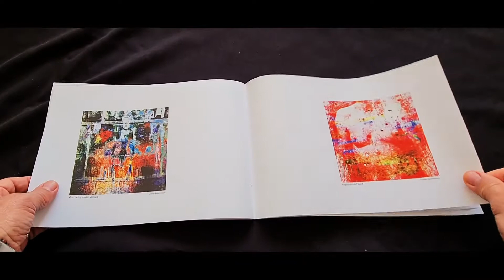Salman Ezzammoury Catalog Theme Freedom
EDE De openluchttentoonstelling ‘Vrijheid: vieren, herdenken en doorgeven’ van fotograaf en beeldend kunstenaar Salman Ezzammoury is vorig jaar door meer dan 25.000 bezoekers bezocht bij het natuurcentrum Veluwe en heeft landelijke media-aandacht gekregen. Vanwege dat grote succes is de tentoonstelling nu opnieuw te zien, dit keer bij De Keetmolen aan de Stationsweg 118. De tentoonstelling is tot 31 oktober 2021 dagelijks te bezichtigen tussen zonsopkomst en zonsondergang.

Molenaar Noes Teutelink geeft aan dat ze na het zien van de expositie in 2020 bij het natuurcentrum Ezzammoury heeft uitgenodigd om zijn werk bij de molen te exposeren. ,,Het werk en de positieve energie van Salman trokken mijn aandacht. Dat wil ik graag nog eens laten zien op het mooie veld achter de Keetmolen.”

VRIJHEID Er zijn 25 werken van het formaat 1x1 meter te zien. De expositie gaat over vrijheid in het algemeen. Sporen van oorlog, onderdrukking van vrouwen, feminisme, homohaat, holocaust en ook het overwinnen van vrijheid. Ezzammoury heeft voor deze expositie stadsdichters uit Ede en Wageningen gevraagd een bijdrage te leveren.

,,Bij deze expositie, zal de nodige aandacht besteed worden aan het coronavirus. De pandemie die onze bewegingsvrijheid helaas nog steeds beperkt”, aldus Ezzammoury. ,,Vrijheid maakt mensen gelukkig en creatief. De individuele mens en zijn kunst kunnen zich alleen ontplooien in een vrije samenleving. Dat is in essentie de boodschap van deze expositie.”

CATALOGUS Ter gelegenheid van deze expositie is een catalogus uitgegeven van 28 pagina’s met het werk van de kunstenaar, het voorwoord van burgemeester René Verhulst van Ede en gedichten van de stadsdichters uit Ede en Wageningen. Deze catalogus is te bestellen bij de kunstenaar.